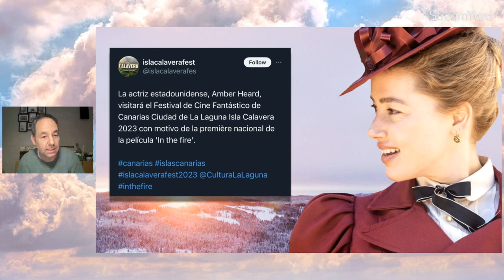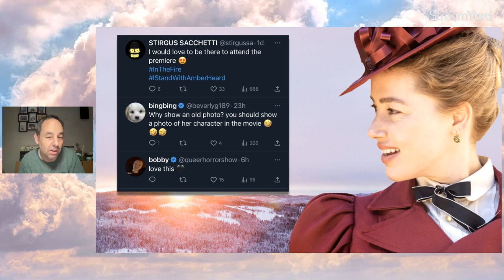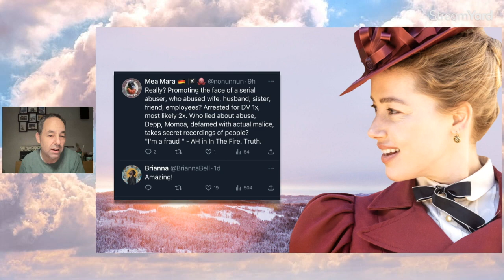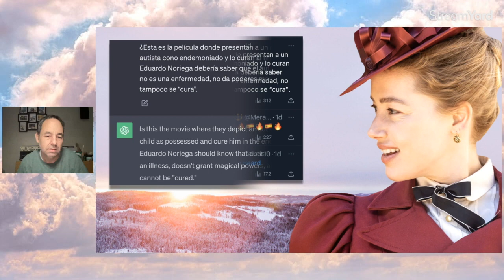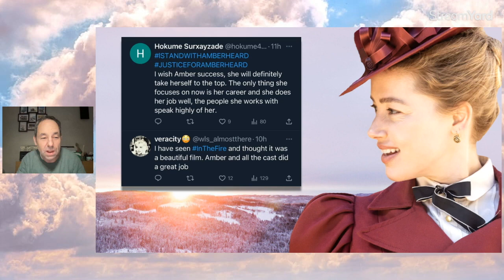Amber Heard will go to Spanish Film Festival for In the Fire Country Premiere!